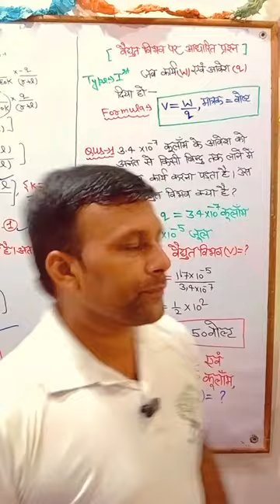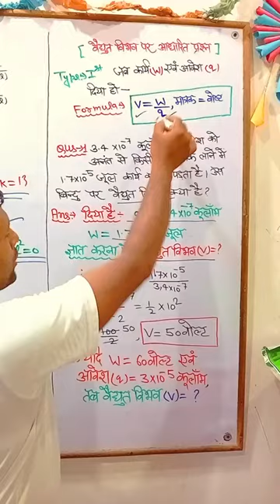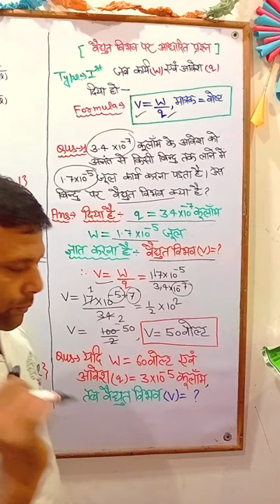वैधुत विभव पर आधारित Question ! Pawan Saini Tech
Teacher :- Pawan Saini Sir Jii
Shoot/Edit/Thumbnail :- Mahur Sahab

By Hard working we get any success in our life. So , Smiling do work hard.